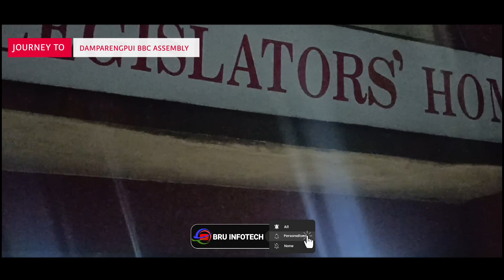Journey to Damparengpui BBC Assembly | Journey Vlog Part - 2